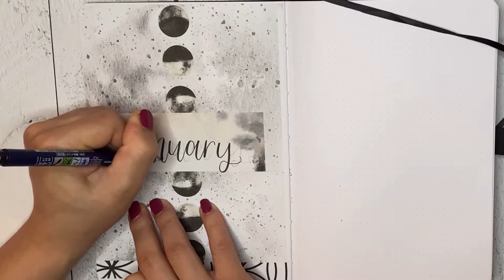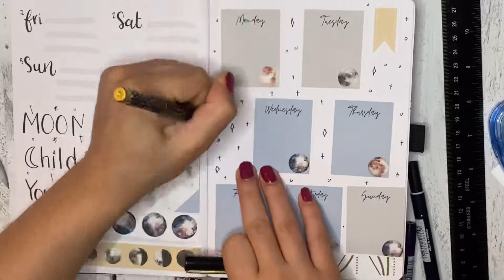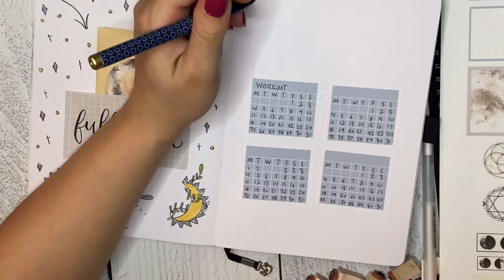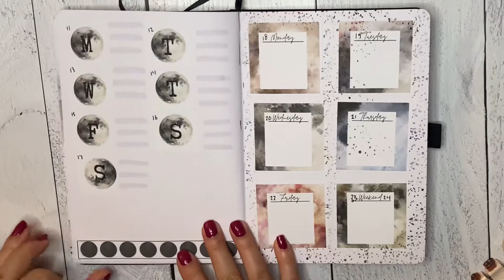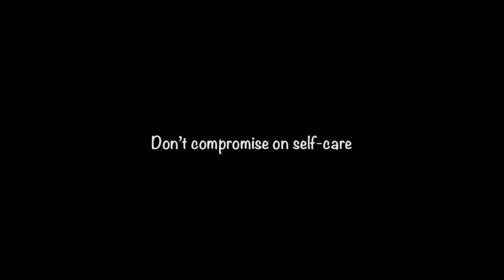January 2021 Bullet Journal Setup / Plan with me January 2021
can you believe we are in 2021! I had so much fun making this January 2021 bullet journal setup.

I am so excited to share my new printable planner stickers with you!

SUPPLIES
Micron Fineliners
Tombow Fudenosuke
Tombow (Neutrals) Dual Brush Pens
Helix Ruler
Stainless Steel Ruler Black
Sticker Paper
XActo Knife
AdTech Tape Dispenser

follow for bullet journal inspiration

Please leave a comment asking for email, this way I know it’s coming and I will see the email. Thank you.